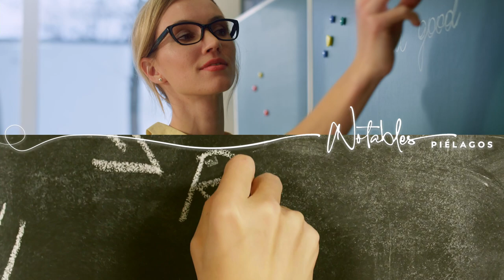I Edición Notables de Piélagos (Promo)